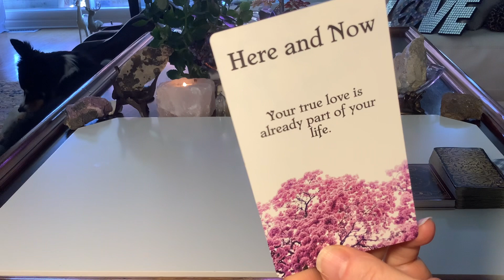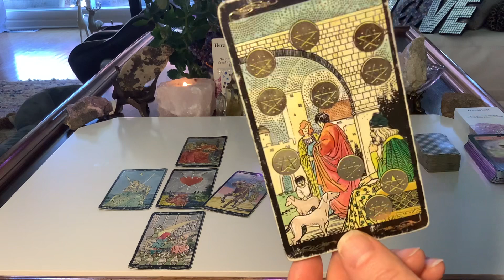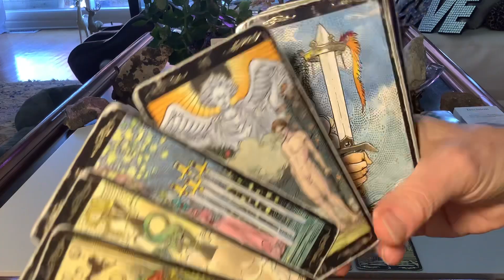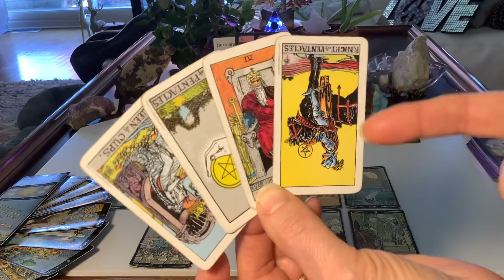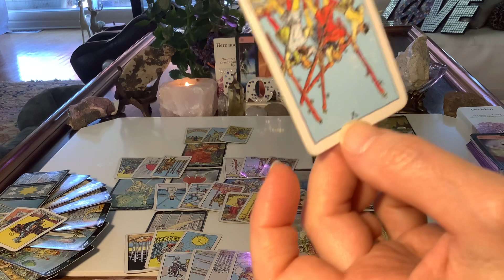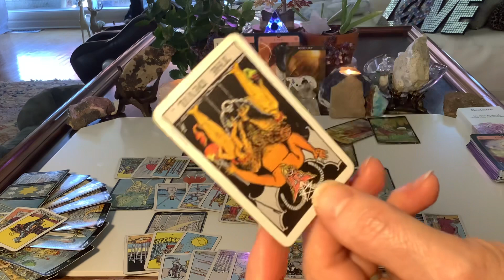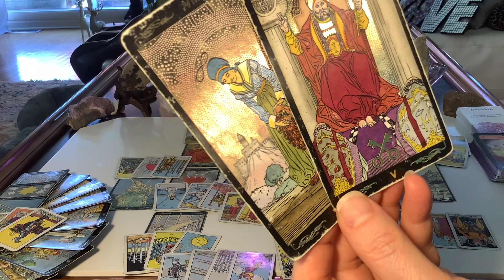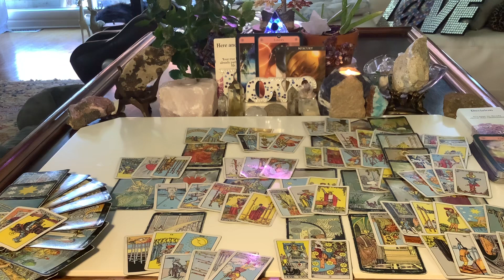CANCER Walking Away From Those Who Would Have You Feel Guilty!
TAROT & ORACLE DECKS:

RIDER WAITE
GOLDEN UNIVERSAL TAROT
GILDED TAROT
KIPPER
ROMANCE ANGELS
NUMEROLOGY
JOURNEY OF LOVE
ASCENSION CARDS
PAST LIFE
ENERGY ORACLE
ANIMAL TAROT
NATURE'S WHISPERS
CRYSTAL ANGELS